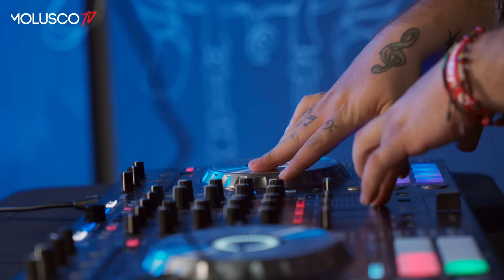Elysanij y Molusco ponen fin a años de Guerr@ / abuso de Playback, su pelo, Nicky Jam.